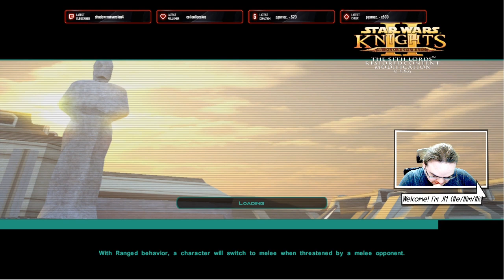Knights of the Old Republic 2 Ep 22 Tense Welcome to Iziz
Star Wars: Knights of the Old Republic II: The Sith Lords is the sequel to Star Wars: Knights of the Old Republic, which was widely regarded as a major commercial and critical success. The original game, however, was developed by a different company, BioWare. According to the game's producers, the change of developers was primarily due to BioWare's occupation with other titles, such as Jade Empire and Dragon Age. BioWare is understood to have recommended Obsidian Entertainment as an alternative developer, having worked with many of Obsidian's key members when they were part of the now-defunct Black Isle Studios. The Sith Lords was constructed using an updated version of the original Knights of the Old Republic Odyssey engine, which Obsidian obtained from BioWare.

Mods included:
TSLRCM + M478EP